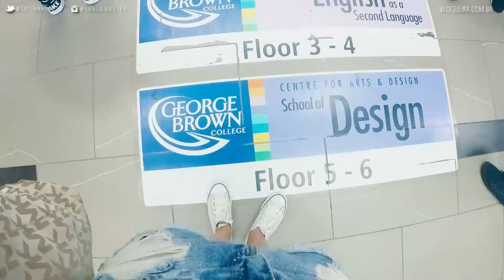College ou Pós-Graduação no Canadá? Minhas experiências | DAILY VLOG #398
Neste vlog eu conto minhas experiências de College e Pós-Graduação no Canadá. Diferenças. Qual fazer? O que é melhor?

Mora em Toronto e quer receber a mesma comida que recebemos em casa? Neste link temos $ 40 de crédito para você aproveitar tanto quanto a gente!

 👏 👏 👏  VIDEOS RECOMENDADOS:  👏 👏 👏

👗 👠  👒  LUCIANA VESTE 👗 👠  👒

BLUSA H&M
SHORT FOREVER 21
ÓCULOS RAY-BAN
BOLSA MICHAEL KORS
PULSEIRA LIFE BY VIVARA

+++ CAIXA POSTAL +++
027 - Vila Velha - ES

college no canadá, pós canadá, pós-graduação canada, diferenças pos-graduacao e college no canada, fazer pos-graduação no canada, fazer college no canada.